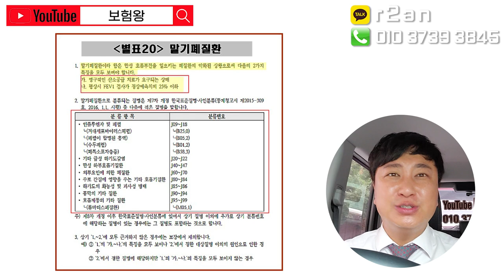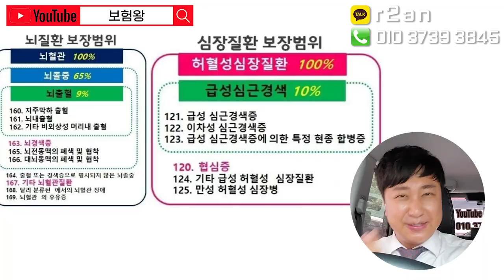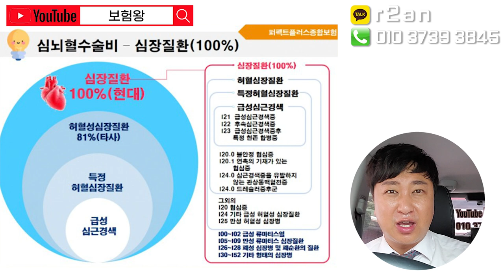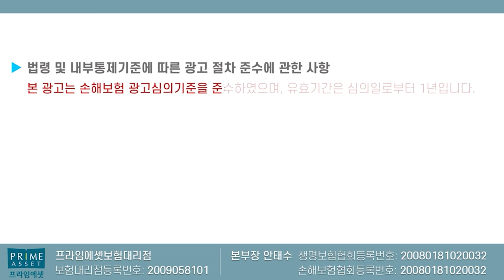어린이보험 보험료 갉아먹는 불필요한 특약 BEST 5!! (f.없어도 그만~)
어린이보험  불필요한 특약 best5 에대해서

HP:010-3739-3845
카톡친구추가:r2an
카톡플러스친구:보험왕